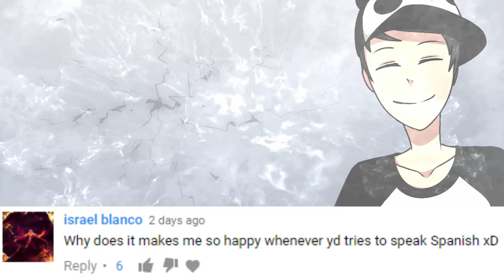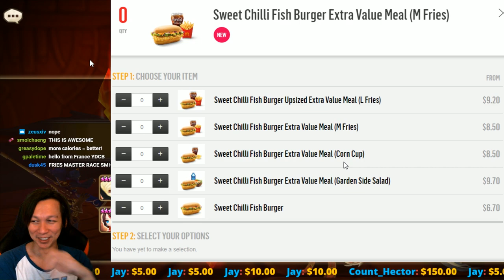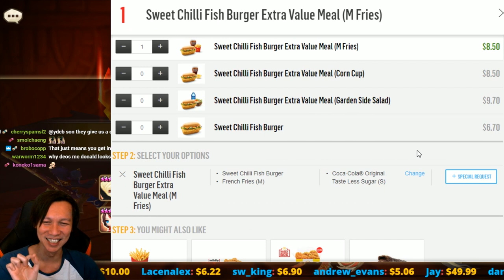Summoners War - THE LONGEST RTA FIGHT EVER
Guess before the draft ends!